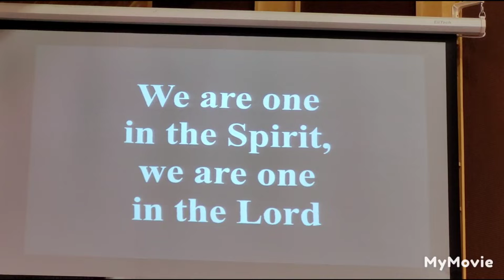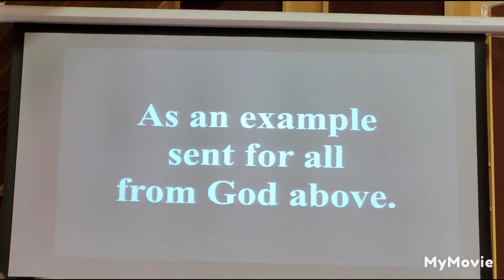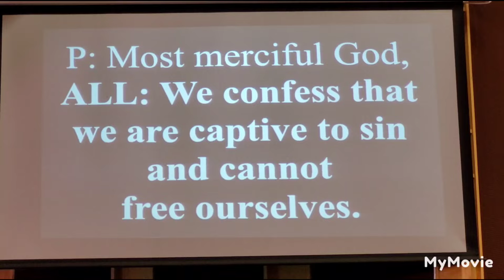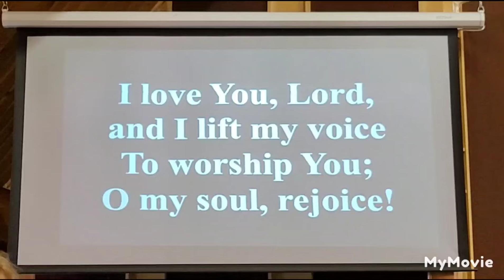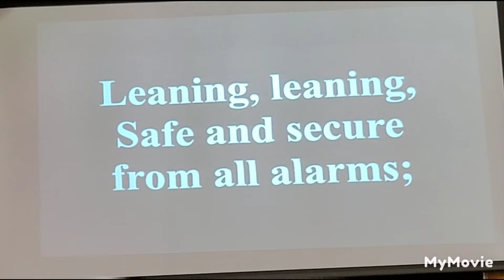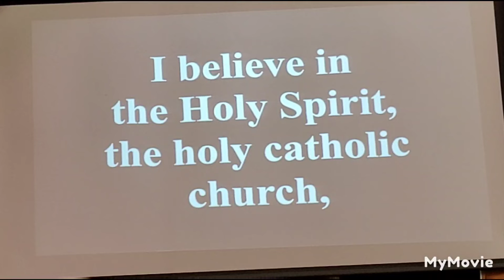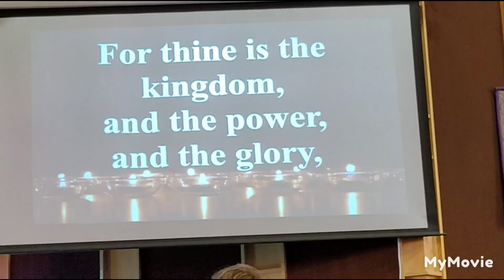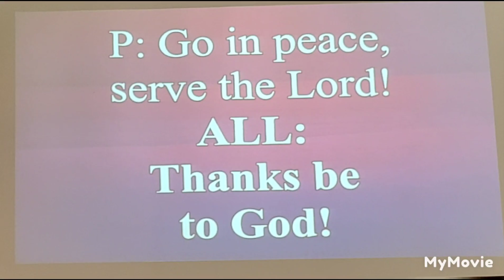Worship Service 4/24/22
Bethel Lutheran Church Worship
Sunday April 24, 2022 9:30am

Celebrate Relationships

Have your Bible 📖 ready for our readings!

Let us know you are here!

Licensing from CCLI SONG SELECT.

Licensing from Augsburg Fortress for our songs from
One License.net
A-715553